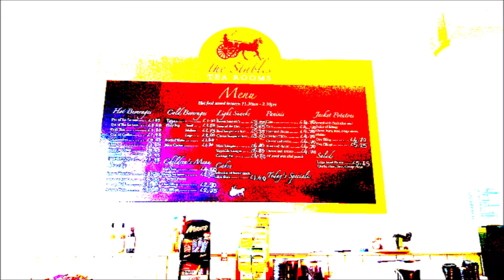9 Toy Story 3